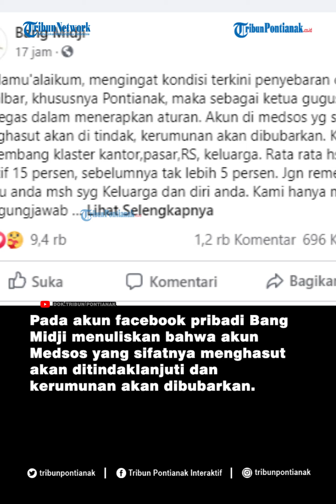Gubernur Sutarmidji Akan Tindak Akun Medsos yang Sifatnya Menghasut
Gubernur Kalimantan Barat, H Sutarmidji menegaskan sebagai Ketua Gugus Tugas akan lebih tegas dalam menerapkan aturan terkait penanganan Covid-19 di Kalbar.

“Akun di medsos yang sifatnya menghasut akan di tindak, kerumunan akan dibubarkan. Karena sekarang berkembang klaster kantor, pasar, RS, keluarga,” tulis Gubernur Sutarmidji di akun Facebook pribadinya